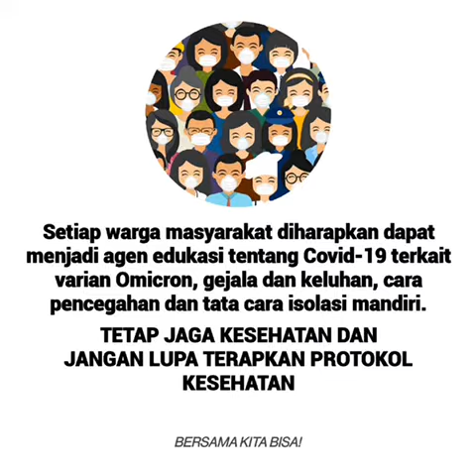Jika kamu kena COVID-19 simak videonya